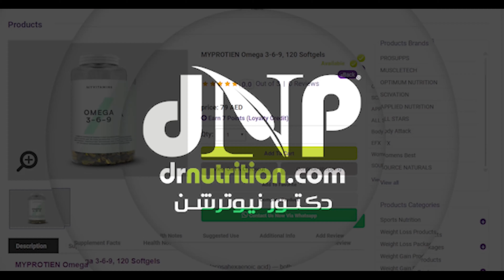Best Supplements from Dr Nutrition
Be healthy and check the biggest variety of Dr Nutrition supplements. Get the best and most effective supplements with the highest standards, efficacy,  and quality.

حافظ على صحتك مع أكبر مجموعة من المكملات الغذائية من دكتور نيوترشن. أحصل على أفضل المكملات الغذائية مضمونة الفعالية و الجودة.